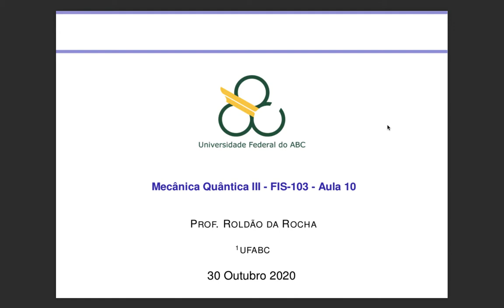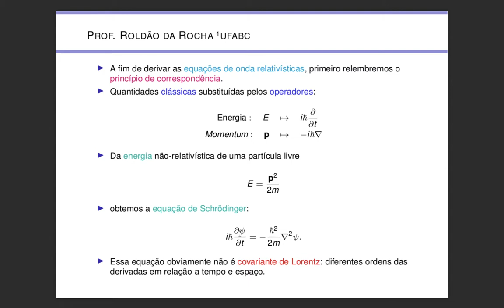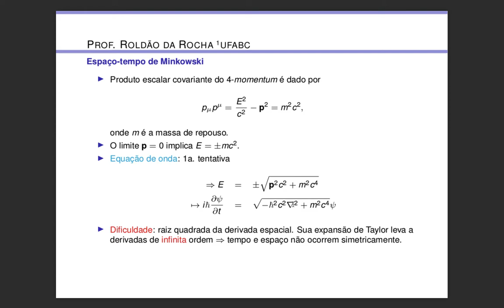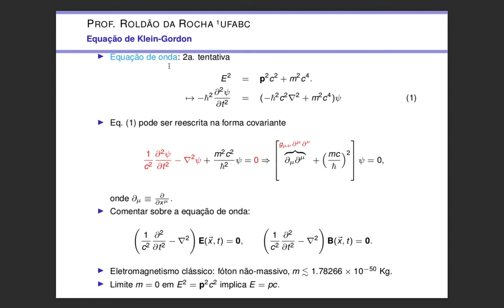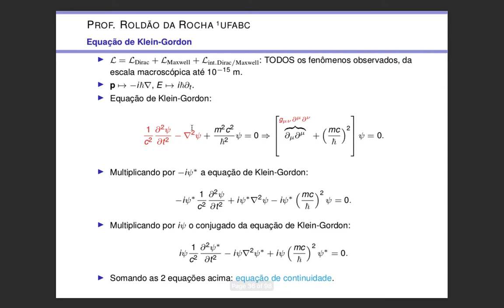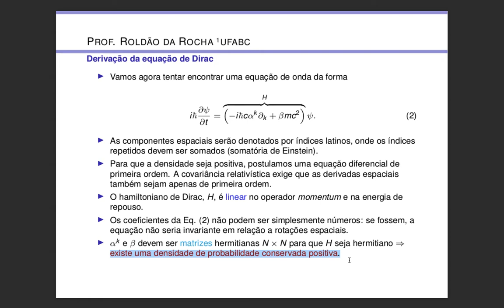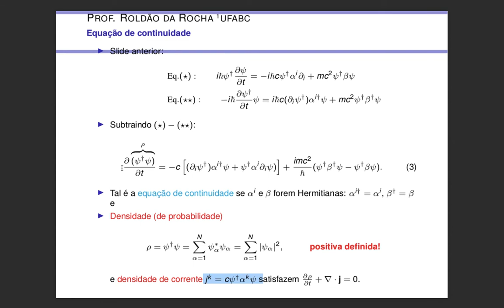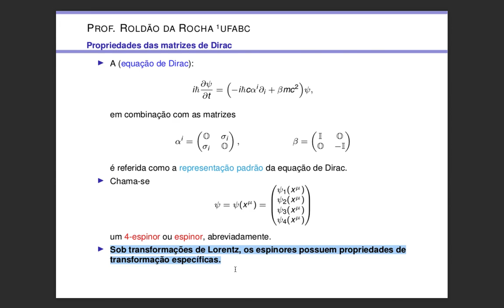Aula 10, Mecânica Quântica III, UFABC: Equação de Klein-Gordon e derivação da eq. de Dirac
Mecânica Quântica III, UFABC: Equação de Klein-Gordon e derivação da eq. de Dirac